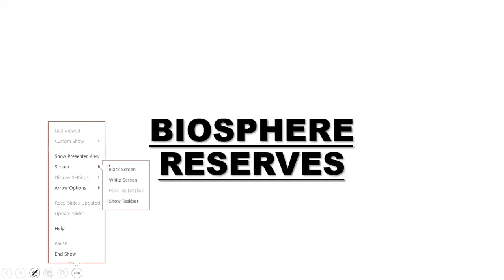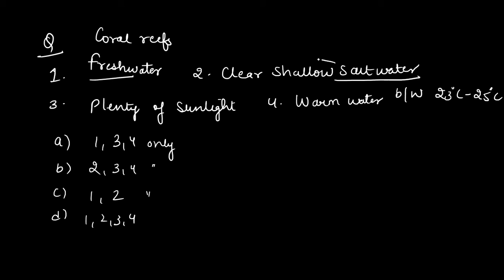Assistant Ragistrar Geography:-Biosphere Reserves lec-46 of paid batch Arcs